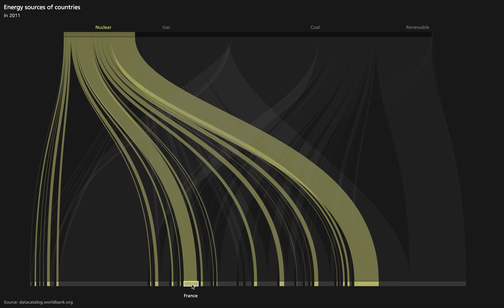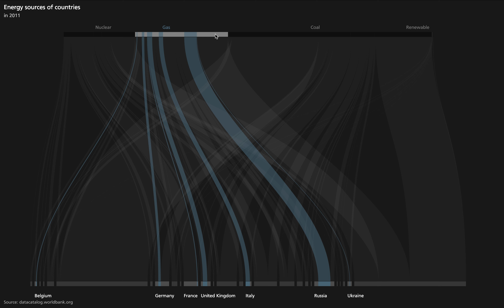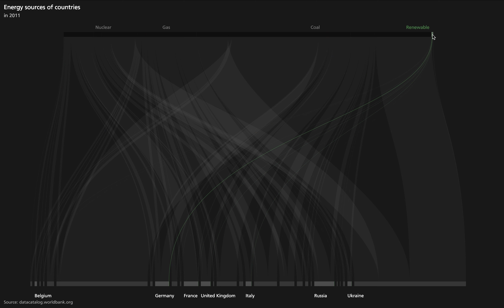florens schwendowius & robin kurz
data visualization
undergraduate projects in data visualization WS-2019
Hochschule für Gestaltung Schwäbisch Gmünd
ph.d. franklin hernandez-castro,